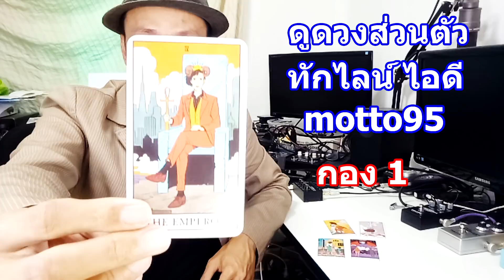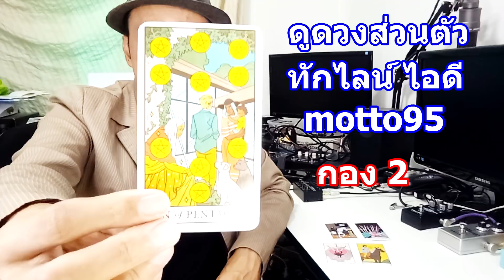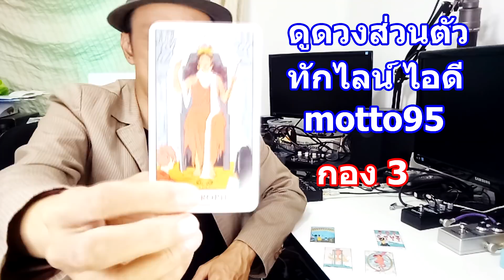ตัวตนที่แท้จริงของเขาเป็นคนอย่างไรกันแน่ ? Pick a Card ดูดวงไพ่ยิปซี | Motto Creator